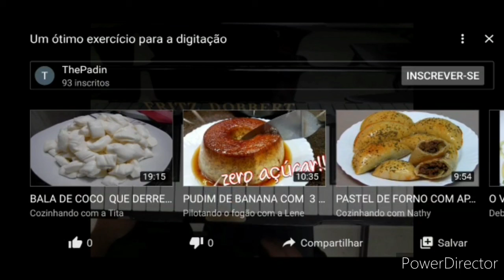Aula de Piano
Aula de Piano com o professor Leandro.